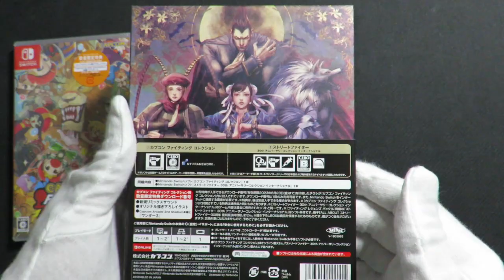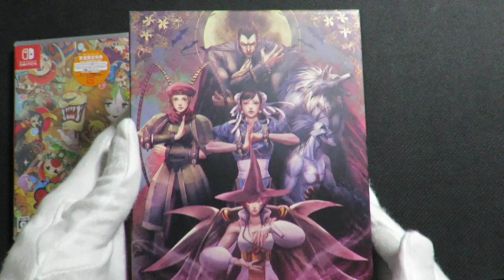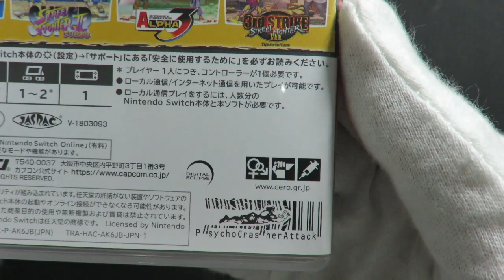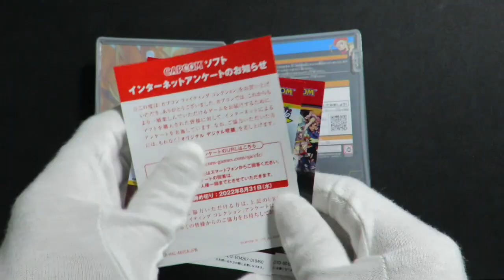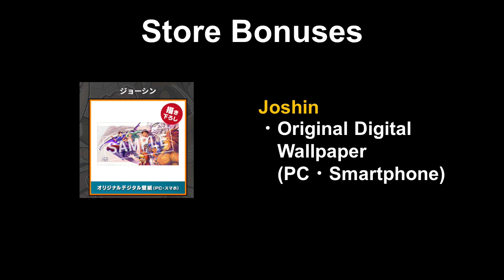【Fighting Legends Pack】Unboxing Capcom Fighting Collection Fighting Legends Pack & Store Bonuses !!!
We unboxed the Capcom Fighting Collection Fighting Legends Pack for the Nintendo Switch and showing Jp. Store Bonuses !!!

If you like Capcom, make sure to press the like button!
Leaving comments down below will be super helpful!

00:00 Opening
00:09 Fighting Legends Pack
04:10 Store Bonuses
04:46 Ending